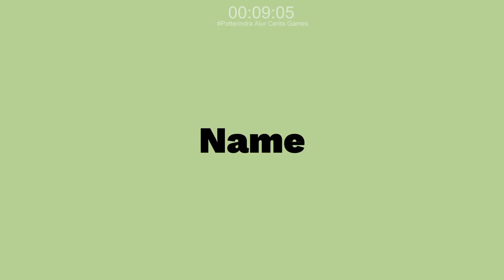Pies for a Pick-Me-Up! - Atelier Resleriana Chapter 1 #14